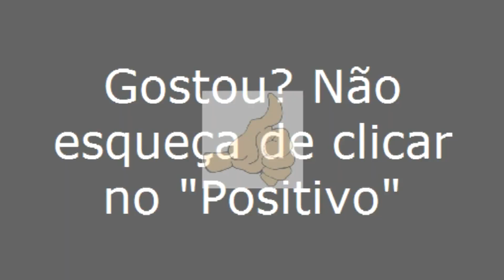Japoatã/SE - Especial - Viajando Todo o Brasil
Japoatã/SE